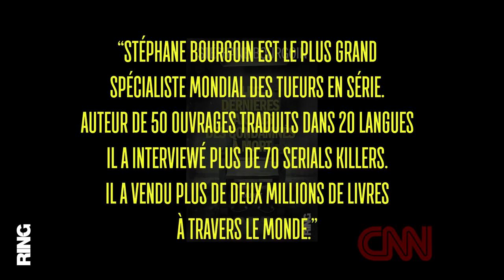Stéphane Bourgoin - Interview Cultura La Rochelle : éditions Ring